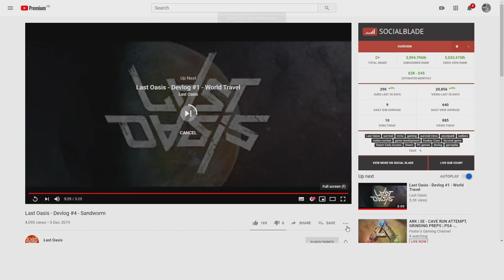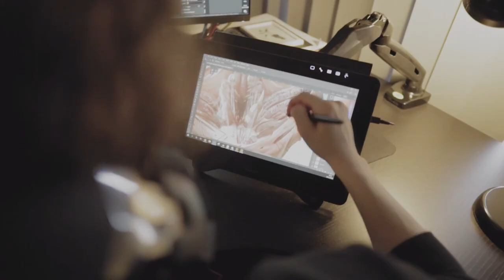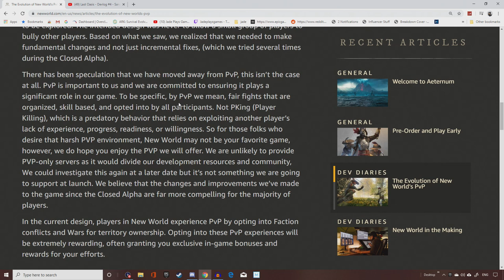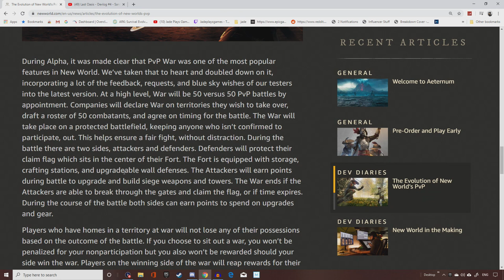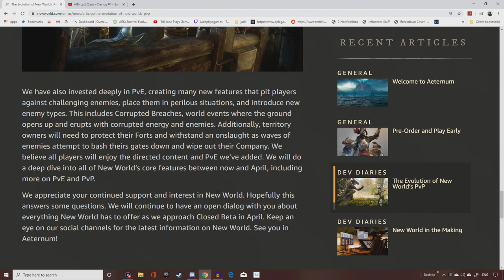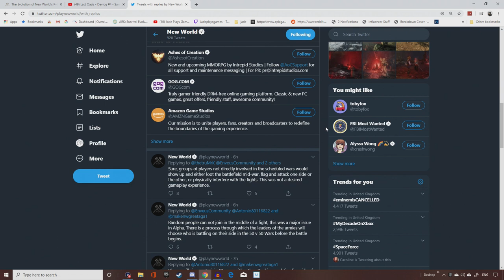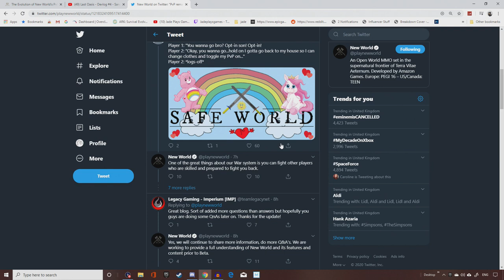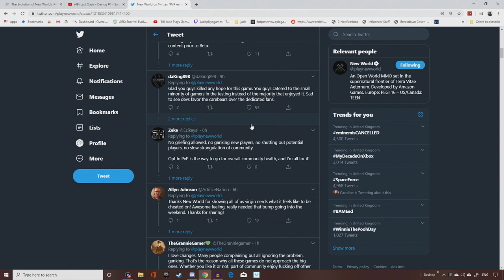NEW WORLD Huge PVP Info Upsets The Players!! Last Oasis Game Changer PVP!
new world and last oasis both release there pvp plans to very different reactions check out the pvp info on both these mmo/survival games releasing in 2020

FOLLOW ME ON MIXER Soon only place i will live stream